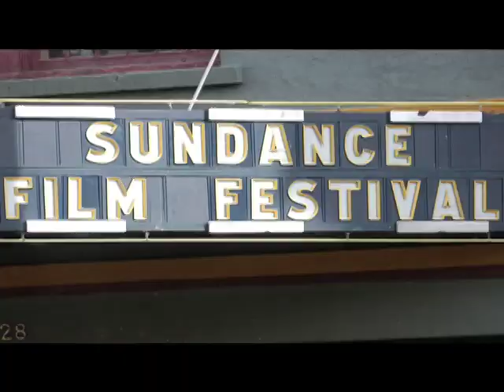CAFE: Rosi Golan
Musician Rosi Golan performs at the 2009 Sundance ASCAP Music Cafe.